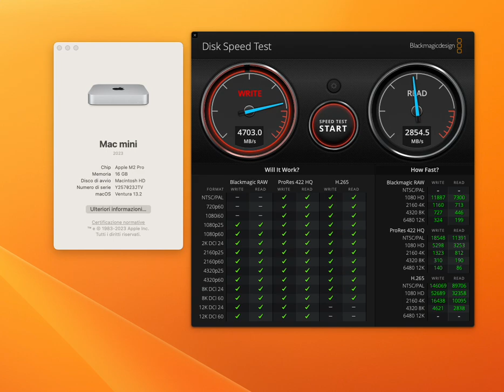Mac Mini M2 Pro SSD Speed test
SSD Speed test of my new Mac Mini M2 Pro
Chip M2 Pro with CPU 10-core and GPU 16‑core
Ram 16 giga